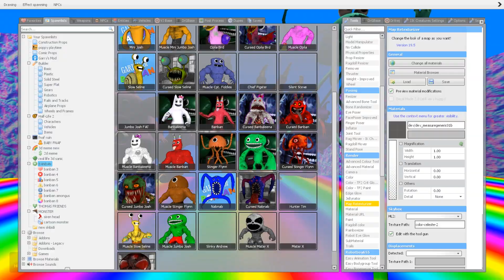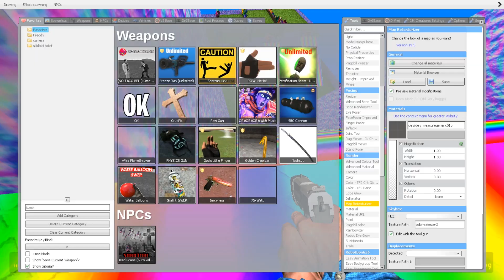LIMINAL RAMP SLIDE ALL NEW GARTEN OF BANBAN 8 FAMILY SPARTAN KICKING in Garry's Mod !